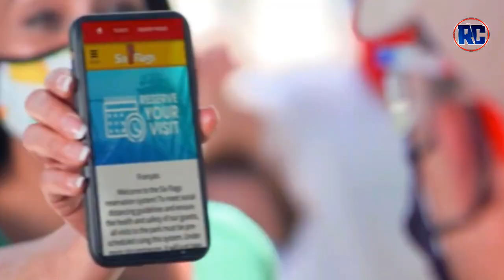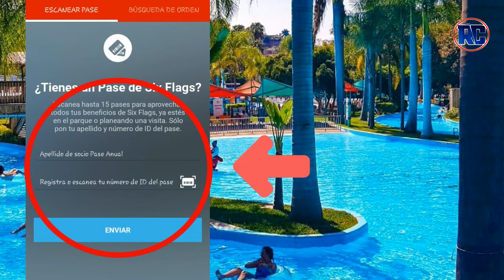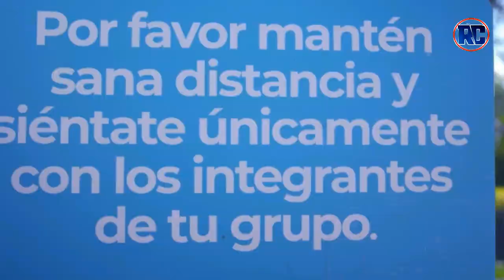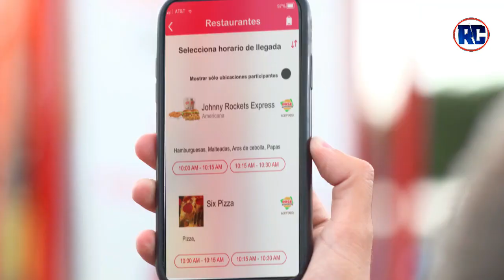Esto pasara SÍ RESERVAS TU VISITA en SIX FLAGS HURRICANE HARBOR con tu PASE ANUAL O MEMBRESIAS 2020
En comunicado oficial de Six Flags, anuncia las estrategias y protocolos para su próxima re apertura del parque acuático Six Flags Hurricane Harbor Oaxtepec.